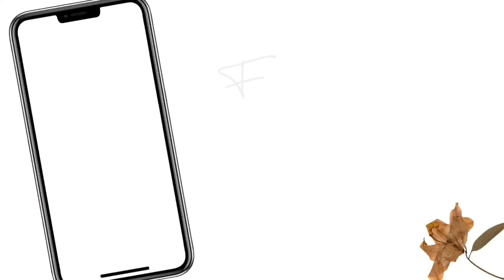Ultimate Q&A Session: Your Questions Answered! || Reasah🤎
I'm delighted you're here, and I hope you enjoy this video.

I am interested in working with the following brands:
Makeup, self-care (including skincare and healthcare), Shortlet apartment, fragrance, fashion, gadgets, home essentials, and a variety of other items that are relevant to daily living and lifestyle.